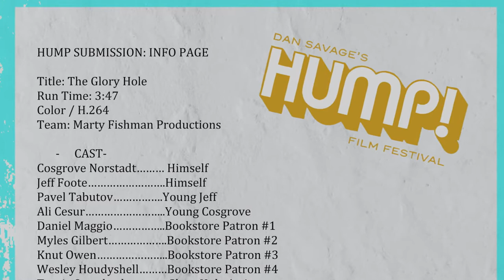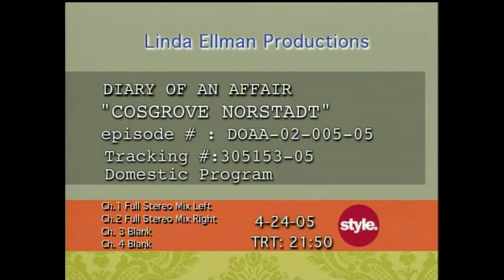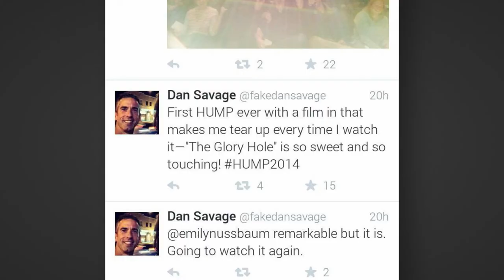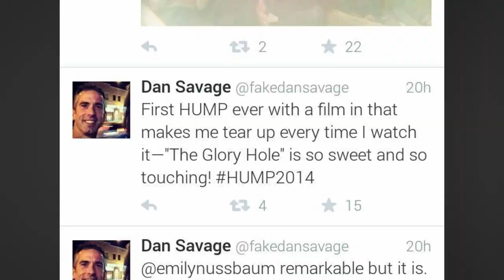HUMP! Fest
Episode 1.4
In 2014, Jeff and Cosgrove starred in a short film called "The Glory Hole." This is where it all began! They told the true story of how they met and fell in love at a dirty bookstore in San Francisco. Although Cosgrove prefers to just call them "bookstores."

The film was made for Dan Savage's HUMP! Fest. The screening wowed audiences and ended up winning the Best in Show Prize (based on audience voting). "The Glory Hole" didn't end at HUMP! and continued to have a far reach, inspiring many others to open up and tell their stories.

"The Glory Hole" celebrates love at first sight without shame, even if it happens in a gay hook-up spot. Jeff and Cosgrove have been together ever since that day. 26 years later.

"The Glory Hole" can be purchased through Wolfe Video